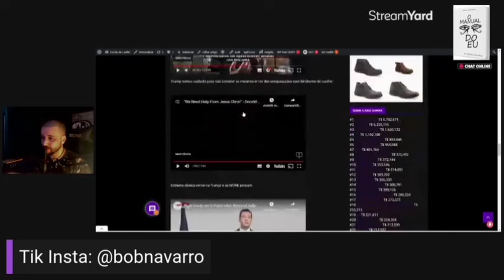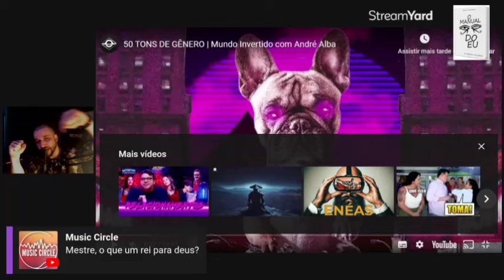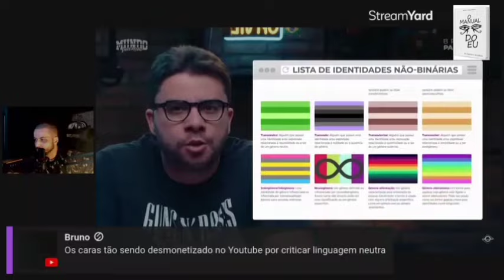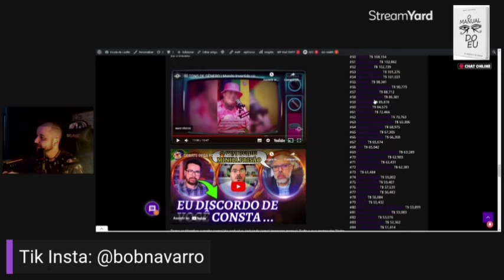Brasil Paralelo 50 tons de gênero (Bob Navarro)